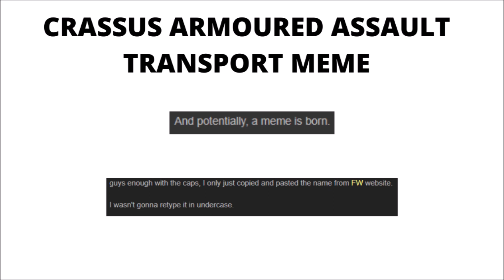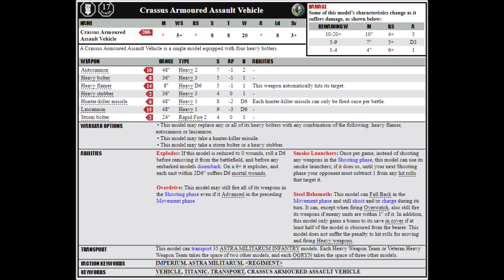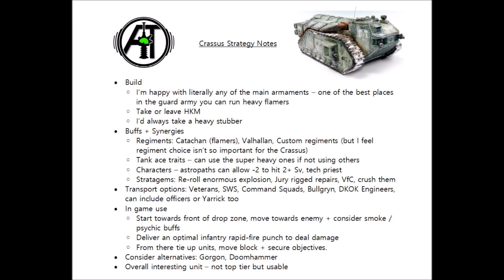CRASSUS ARMOURED ASSAULT TRANSPORT - Rules, Review + Tactics - Forge World Tank for Imperial Guard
Today we'll be taking a look at the mighty CRASSUS, the stats, the synergies and the MEME.

Amazon in the USA + Canada – Buy Start Collecting Astra Militarum